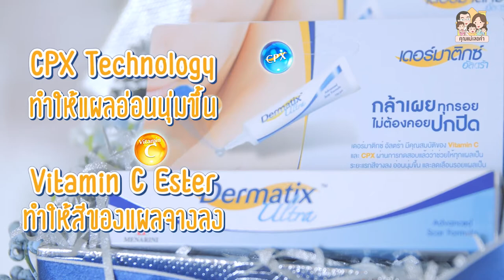ผ่าคลอดปกติ VS ผ่าคลอด ทำหมัน | คุณแม่เลอค่า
มีหลาย ๆ คำถาม ถามมาใน Inbox เยอะมากเกี่ยวกับ “การผ่าคลอด VS การผ่าคลอด ทำหมัน” ท้อง 3 นี้ ปาล์มผ่าคลอดและทำหมันไปด้วยเลยทีเดียว คลิปนี้เลยอยากมาเล่าความรู้สึกให้คุณแม่ ๆ ฟังกันค่ะว่า การผ่าคลอดและทำหมัน มีความเหมือนหรือต่างกับการผ่าคลอดปกติค่ะ

พร้อมแบ่งปันเทคนิคดูแลแผลผ่าคลอดด้วยซิลิโคนเจลของ Dermatix Ultra ที่ปาล์มใช้มาตลอดทั้งสามท้อง ถือว่าใช้ดีและหาซื้อได้ง่ายมาก ๆ ที่ร้านขายยาชั้นนำทั่วไป, Boots, Watsons และยังซื้อออนไลน์ได้ที่ลิ้งค์นี้ด้วยค่ะ